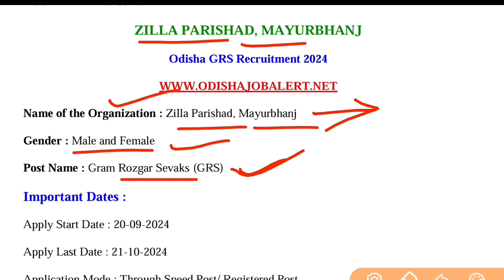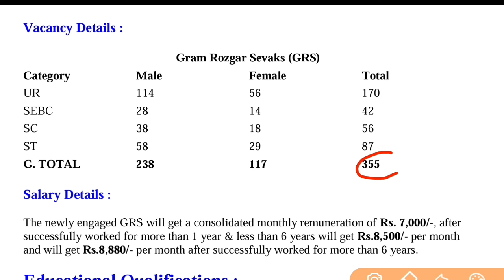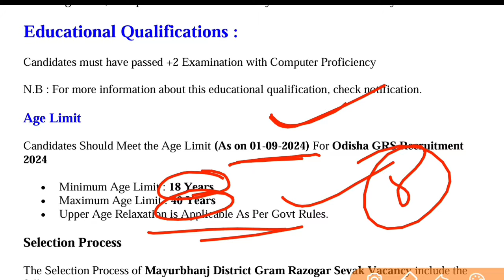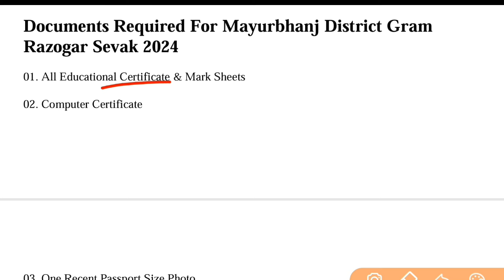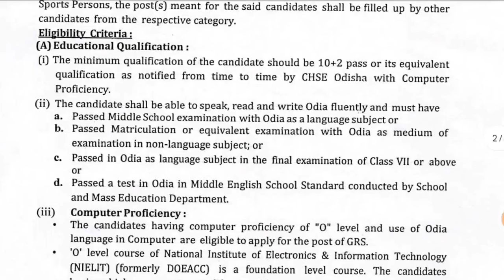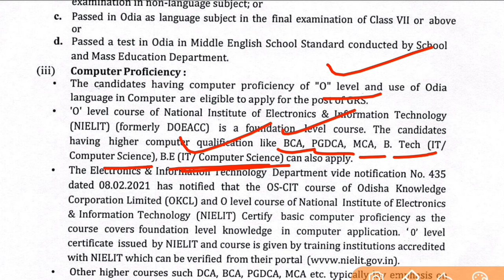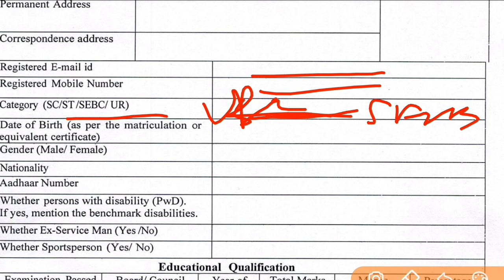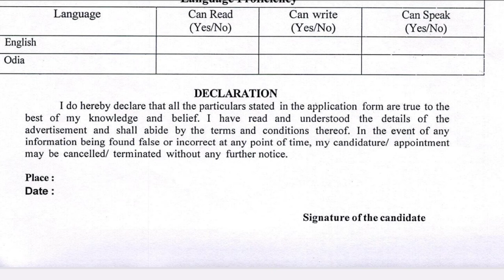ପୁଣି ଆସିଲା GRS ପଦବୀରେ ନିଯୁକ୍ତି ସୁଯୋଗ ୨୦୨୪ | ମୋଟ ପଦବୀ : ୩୫୫ | Odisha Govt Job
Odisha GRS Recruitment 2024 | Total 382 Vacancy | Odisha Govt Job

Note : The above information is provided only for the purpose of job seekers. odisha govt job YouTube Channel is not a recruitment agency and does not conduct any recruitment. It mainly collects government and private job news from all over India and publishes it in simple Odia language. odisha govt job YouTube Channel always strives to provide accurate information. However, we are not responsible for any mistake in our subconscious mind (eg - post name, number of vacancies, age limit, last date of submission of application, date of examination, etc.). Applicants are requested to apply on their own responsibility only after verifying the notification from the official website of the recruitment agency.

Topic Covered :
1. odisha govt job 2024
2. latest govt jobs in odisha
3. postal job vacancy 2024
4. Free job alert
5. Odisha job alert
6. job vacancy 2024 odisha
7. panchayat level jobs
8. Block level jobs
9. OSSSC Job
10. OSSC Job
11. OPSC Job
12. SSC Job
13. OMC Job
14. District wise job
15. female govt jobs in odisha
16. Primary Teacher Requirement 2024
17. govt jobs in odisha for 12th pass
18. aadhar card job requirement 2024
19. govt jobs in odisha for 10th pass
20. www odishagovtjob in